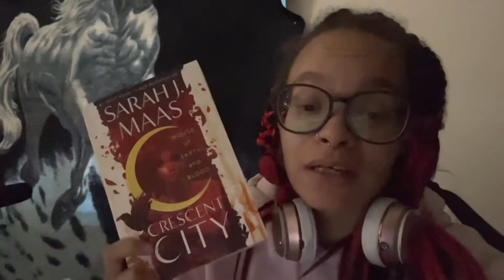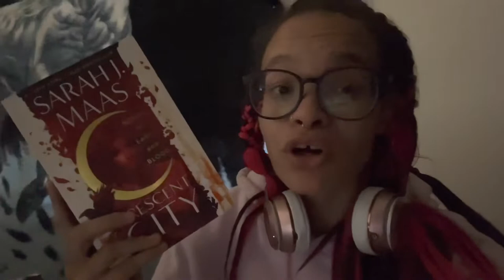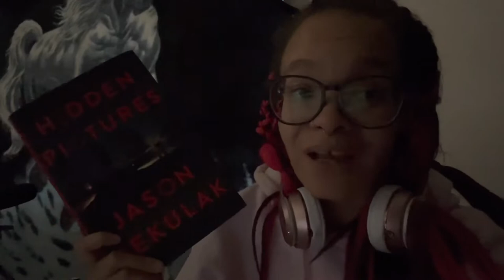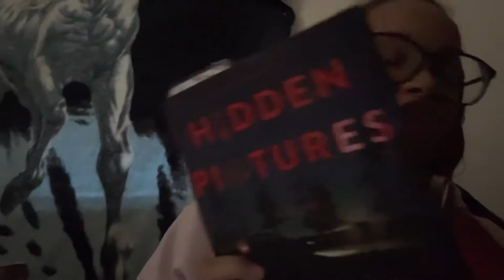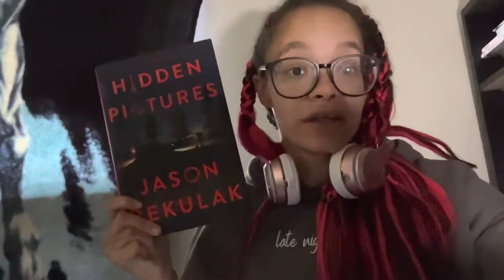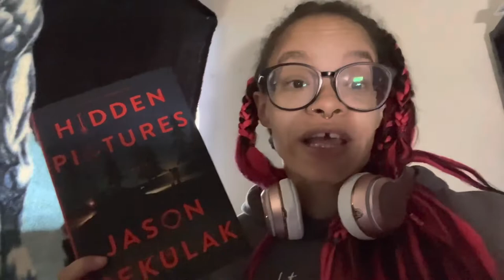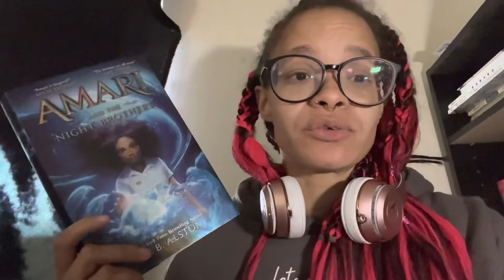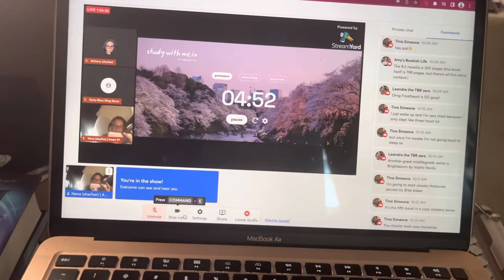Vlogoween Week 1: Halloweekendathon & Read 2 Books in 2 Days!!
Welcome to Week 1 of Vlogoween (yes, I made that up lol)!!

Readathons I'm Participating in This Month:
- Blackaweenathon hosted by  @Loc’D Booktician
- Halloweekendathon hosted by  @bookswithlexie ,  @Michelle’s Library ,  @Katrina Brown ,  @Erin Megan  &  @Riveting Reads
- Camp Crystal Lake Readathon hosted by  @Barbs Bookland ,  @Bookishly Chelle ,  @PageswithPaige  &  @Bon_bookreviews  (I am on Team Haddenfield which & my team leader is Krystal from Bon_bookreviews)
- Hocus Pocus Readathon hosted by me & my book bestie,  @Rainy Blue Reads

Book Clubs I'm Participating in This Month:
- Read with B & K hosted by  @Brittany Loves Reading  & Kelsey
- Pyramid Book Club hosted by  @Michelle’s Library , @ALilBitOfMonica &  @bookswithlexie
- Besties Book Club hosted by me & my 2 book besties,  @Brittany Loves Reading  &  @Rainy Blue Reads

📚 Libro.FM (this will also give me a book!)

Podcast: A Day With Crime (this is true crime & I co-host with my dad!)

Neva’s Amazon Wishlist

Ari’s Amazon Wishlist

✊🏽 Black Lives Still Matter!! Some books to help YOU and the people you love!! Some of these are children's books that I have bought for my own mixed-race child.✊🏽

📚 Why I'm No Longer Talking to White People About Race by Reni Edo-Lodge
📚 Trial Lawyer: A Life Representing People Against Power by Richard Zitrin
📚 I Am Enough by Grace Byers
📚 Not So Different by Cyana Riley
📚 I Am Whole by Shola Ozke